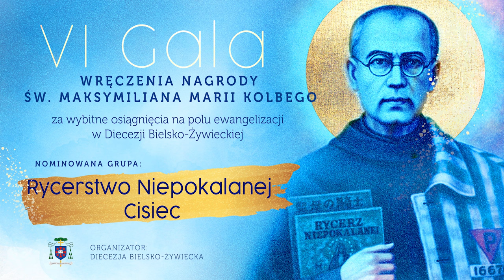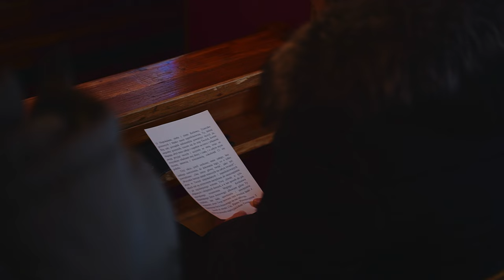Rycerstwo Niepokalanej w parafii Cisiec - Nagroda św. Maksymiliana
Nominowane do prestiżowego wyróżnienia zostało także Rycerstwo Niepokalanej przy parafii św. Maksymiliana Kolbego w Ciścu. Wspólnota MI działa od 40 lat i obecnie podjęła działania zmierzające do powstania żłobka oraz domu dziennego pobytu dla osób starszych.